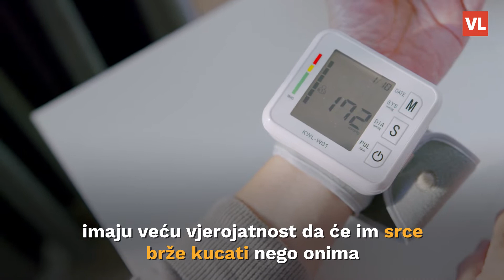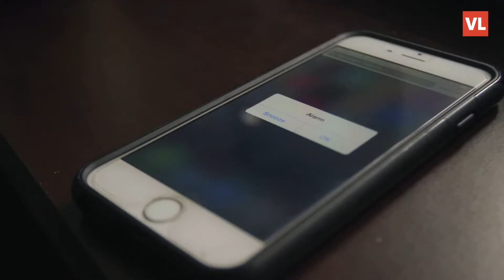Istraživanje pokazalo: Odgađanje alarma ujutro može biti štetno za srce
Istraživači sa Sveučilišta Notre Dame u SAD-u otkrili su da ljudi koji se bude nakon više alarma imaju veću vjerojatnost da će im srce brže kucati nego onima koji ustaju iz kreveta nakon što se oglasi prvi alarm.